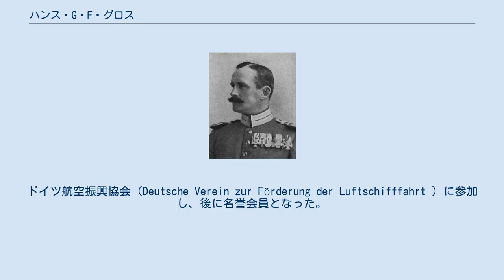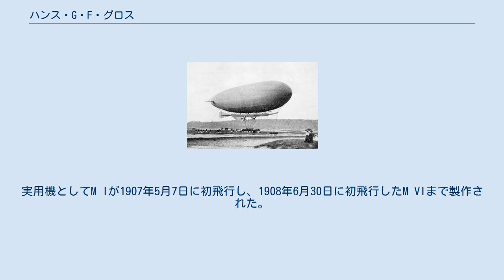ハンス・G・F・グロス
ハンス・G・F・グロス 1908年のM I ハンス・ゲオルク・フリードリヒ・グロス（Hans Georg Friedrich Groß、1860年5月4日 - 1924年2月27日）は、ドイツの軍人で気球、飛行船の製作者である。
1900年代の初めにドイツで最初の軍用の半硬式飛行船を開発した。
 1886年、技術士官から航空部門に転属したことから航空との関わりを持つことになった。
ドイツ航空振興協会（Deutsche Verein zur Förderung der Luftschifffahrt ）に参加し、後に名誉会員となった。
1890年代にはリヒャルト・アスマンによって創められた気象研究のための気球のパイロットを務め、28回の気球飛行を行なった。
ガス気球、フンボルト号を製作し、フンボルト号は1893年4月26日に、電気放電によって爆発するまでに、6回の飛行を行なった。
次にジョン・ワイズによって発明された排気弁を備えたフェニクス号を製作し、フェニクス号は1894年12月4日、9,155mの気球の高度記録を樹立した。
1904年までにドイツ人としては最多の175回の気球飛行を行った。
1895年頃に、ダーフィット・シュヴァルツの硬式飛行船の開発を支援した。
 1906年にプロシア王立飛行船第2旅団の司令官となった。
ニコラウス・バゼナッハとともに、ドイツ最初の軍用のキールを持つ半硬式飛行船の実験機の開発を始めた。
この構造はグロス＝バゼナッハ式と呼ばれるようになり実験機は1907年5月7日に初飛行した。
実用機としてM Iが1907年5月7日に初飛行し、1908年6月30日に初飛行したM VIまで製作された。
M Iは1907年9月11日から、12日にかけて13時間を超える飛行を行ない300kmの距離記録を樹立した。
1918年に少将で退役した。